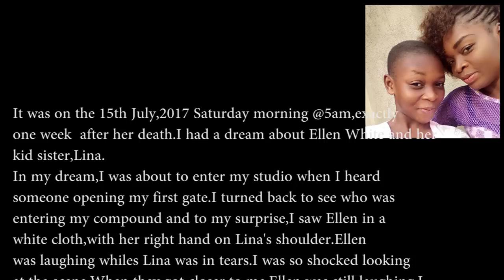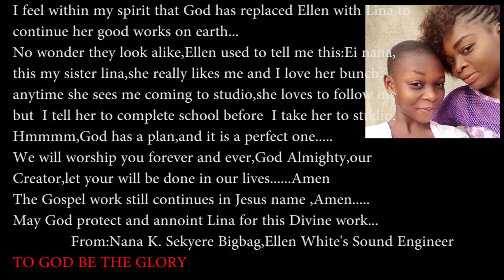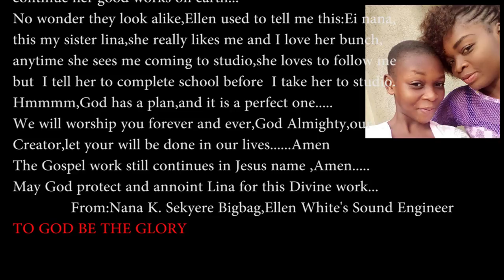A REVELATION ABOUT ELLEN WHITE'S 2ND ALBUM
THE THIRD VERSE IN ELLEN WHITE'S 2ND ALBUM ,TRACK 1:'KAE ME'
  ,SEEMS SHE NOTICED GOD WAS CALLING HER HOME TO REST.THE LORD HAS REPLACED HER WITH HER KID SISTER,LINA.
GLORY BE TO GOD.AMEN